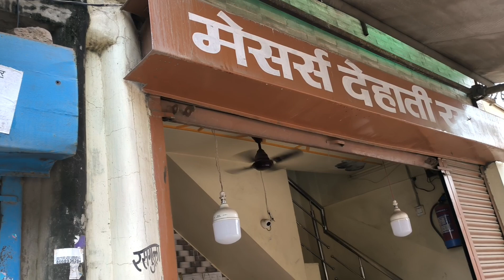आज के दिन की शुरुआत रसगुल्ला के साथ || रसगुल्ला खाना पड़ गया भारी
Aaj ki din ki shuruwat hmne dehati rasgulle se kiya. subah se mun kr rha tha kuch mittha khane ka to hmne mittha me rasgulla khana he sahi smjha😁.

dehati rasgulla
dehati rasgulla prayagraj
rasgulla
prayagraj dehati rasgulla
dehati ke rasgulle allahabad
rasgulla recipe
dehati rasgulla allahabad
how to make dehati rasgulla
allahabad ka dehati rasgulla
how to make rasgulla
dehati rasgulla prayagraj uttar pradesh
dehati rasgulla allahabad uttar pradesh
how to make rasgulla at home
rasgulla dehati
dehati rasgulla shubhankar gupta vlog mini vlog foodie
location dehati rasgulla
famous dehati rasgulla
rasgulla
rasgulla recipe
rasgulla ki recipe
sponge rasgulla
bengali rasgulla
rasgulla banane ki recipe
best rasgulla recipe
ghar me rasgulla kaise banaye
bengali rasgulla recipe in hindi
juicy rasgulla
rasgulla video
how to make perfect rasgulla
sapne me rasgulla khana
how make rasgulla
sapne me rasgulla mitayi khana
sapne me rasgulla dekhna
khwab mein rasgulla khana
soft rasgulla
rasgulla
rasgulla kaise banaye
rasgulla recipe
best rasgulla recipe
rasgulla video
rasgulla kaise banaya jata hai
rasgulla recipe in hindi
bengali rasgulla
rasgulla kaise banate hai
rasgulla kaise banaye jate hain
halwai jaisa rasgulla
dudh se rasgulla kaise banaye
balam rasgulla ke rasa